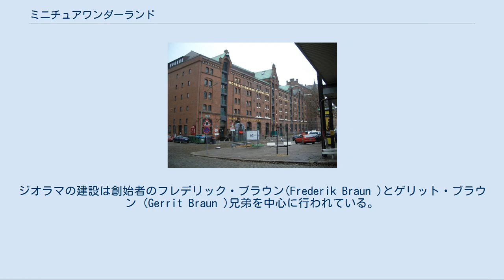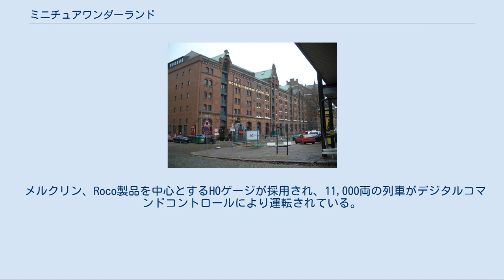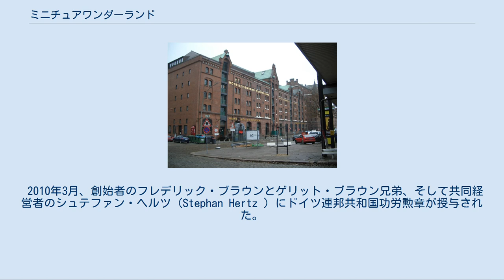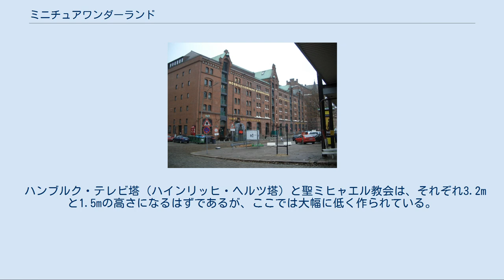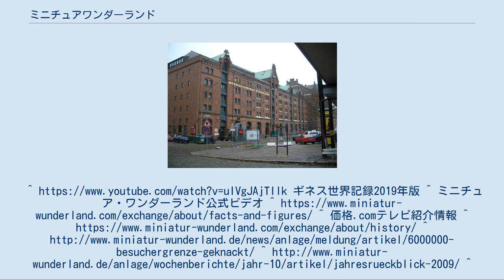ミニチュアワンダーランド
建物の外観 建物内部の様子 ミニチュアワンダーランド (Miniatur Wunderland ・MiWuLa、Miniatur Wunderland Hamburg GmbH ) はドイツ北部のハンブルクにあるHOスケール鉄道模型のテーマパークである。
 2000年12月に建設が始まった、世界中の風景・情景を1/87スケール (HOスケール) で再現しているジオラマテーマパークで、世界最大の鉄道模型レイアウトである。
 「ミニチュアワンダーランド ハンブルク 有限責任会社」 (Miniatur Wunderland Hamburg GmbH ) により運営され、従業員数350名。
ジオラマの建設は創始者のフレデリック・ブラウン(Frederik Braun )とゲリット・ブラウン (Gerrit Braun )兄弟を中心に行われている。
 ハンブルクの倉庫街とチリハウスを含む商館街に所在し、2028年頃の完成を目指して建設中であるが、既に完成した部分は一般公開を行っている。
 2019年の時点で、3500万ユーロの工費が掛かっており、建物の4階と3階の2フロアに展示中である。
床面積は7000m2、ジオラマの広さは1500m2で、線路の延長は15キロメートルを超える。
 メルクリン、Roco製品を中心とするHOゲージが採用され、11,000両の列車がデジタルコマンドコントロールにより運転されている。
ジオラマ上には265,000体のフィギュアと9250台の自動車が配されている。
 2012年2月には、「奇跡体験!アンビリバボー」でも取り上げられた。
 2000年の夏に、フレデリック・ブラウンは世界中の鉄道模型のジオラマを展示することを思いついた。
そしてインターネット上で、現実または架空の風景の人気調査を行ない、3ヶ所が選ばれた。
 2000年12月、最初の3ヶ所のセクションの建設が開始され、2001年8月に完成した。
以後、拡張を続け、2002年にはヨーロッパで史上最大のジオラマになった。
 2003年にはアメリカの、2005年には北欧のセクションが建設された。
 2009年6月、公開以来600万人の来場者があり、2009年には年間来場者が102万人となった。
2010年には年間来場者は107万人、2011年には120万人を突破した。
 2010年3月、創始者のフレデリック・ブラウンとゲリット・ブラウン兄弟、そして共同経営者のシュテファン・ヘルツ (Stephan Hertz ) にドイツ連邦共和国功労勲章が授与された。
 2012年12月5日、累計1千万人目の来場者を迎えた。
 2016年1月、ジオラマ内部のGoogleストリートビューが公開された。
同年、累計来場者が1500万人を超えた。
 主にヨーロッパ・北米の風景がミニチュアで再現されている。
鉄道模型のジオラマは、元来は鉄道の風景・情景を再現する物ではあるが、ミニチュアワンダーランドではそれに付随する街並みのジオラマも主な展示物となっている。
鉄道のみならず、船や自動車なども動作する。
 建物内の各階のフロアには島状の台が設けられその上にジオラマが作られている。
また、壁沿いに列車が走行しているところもある。
来場者は、それぞれのフロアを行き来する長い通路に沿って歩く。
それぞれのセクションは100m²から300m²の大きさがある（2019年時点）。
 全体的に縮尺1/87（HOスケール）で作られているが、部分的に大幅にスケールダウンして作られているところもある。
空港のセクションでは、滑走路の長さは実物を1/87に縮尺すると30 - 45mなくてはいけないが、ここでは14mでしかない。
滑走路幅もここでは50 - 70cmで作られている。
 ハンブルク・テレビ塔（ハインリッヒ・ヘルツ塔）と聖ミヒャエル教会は、それぞれ3.2mと1.5mの高さになるはずであるが、ここでは大幅に低く作られている。
サッカースタジアムのフォルクスパルクシュタディオンは1/150、ノイシュヴァンシュタイン城は1/120となっている。
ギネス世界記録2019年版 ^ ミニチュア・ワンダーランド公式ビデオ ^ ^ 価格.comテレビ紹介...